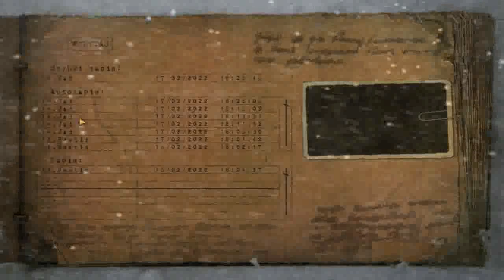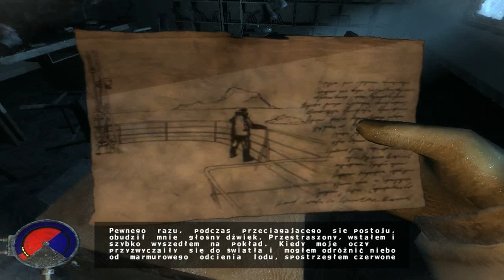Cryostasis: Arktyczny Sen Odc 11